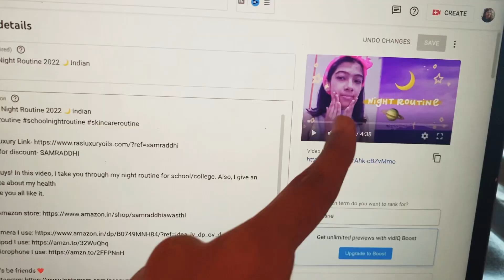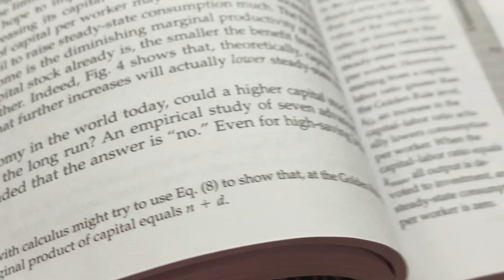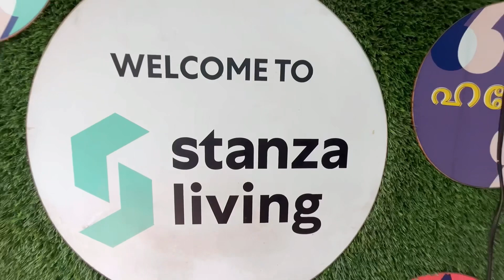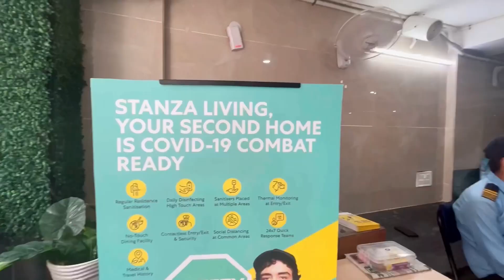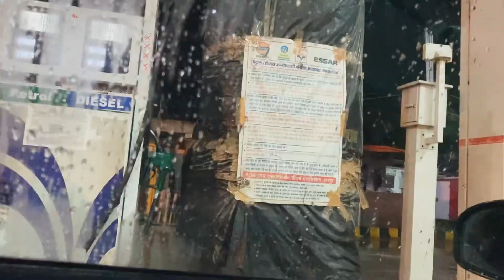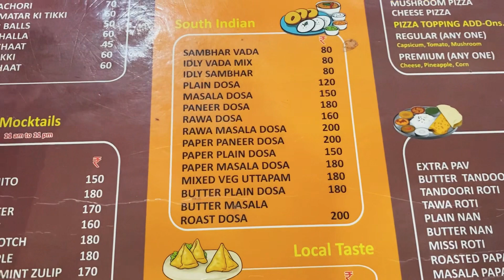A day in the life in Delhi University 🌿(new semester, exploring Stanza Living)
Hey everyone!
In this video, I’ll show you my college Vlog. We will also take a tour to Stanza Living's residences in North Campus, Delhi for students. Stanza Living started in 2017 with 2 residences & 100 beds in DU North Campus. Now it is spread across 23+ Cities with 450+ residences across India. They currently have 70,000+ beds and are present in major cities like Delhi, Pune, Hyderabad, Kochi, Kota, Chennai, Mumbai, Bangalore, Indore, Coimbatore etc.

pg in delhi, pg in new delhi, hostel in delhi, hostel in new delhi

Visit Now!

Swiggy: 0S0ERG (Gives you Rs. 75 when you sign up)

❆Camera I use
❆Tripod I use
❆Microphone I use

How old am I? I am 19 (Birthday- November 7th)
Where do I live? Kanpur
Where do I study? DCAC, University of Delhi
How do I edit? Premiere Pro CC

     xoxo
❤ Sam ❤